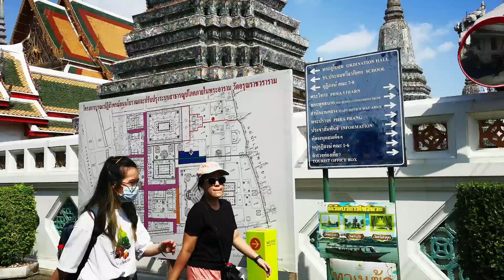WAT ARUN THAILAND DECEMBER 2022